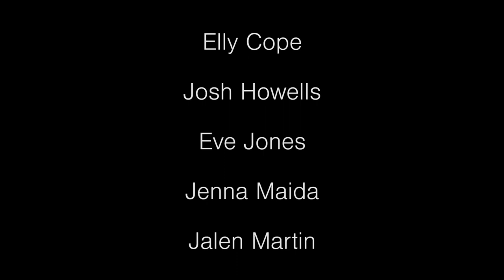MOVE - MUSIC VIDEO - THE CODA CONDUCT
The Coda Conduct is proud to release our first ever music video! Thank you to everyone who helped us reach this milestone!

Directed & Cinematography by: Maggie Wrobel
Produced by: Evan Young
Assistant Directed & Edited by: Kathryn Mellett

MOVE
originally by: Little Mix
Arranged by: Ricky Jabarin & Ian Wolfe
Tracked & Edited by: Ricky Jabarin
Vocal Percussion Edited by: James Cannon
Mixed by: Mike Jankowski
Mastered by: Eric Scholz

URBAN DANCE TROUPE - UDT
Breann Darkins
Christina Kreamer
Andrea Simpson

THE CODA CONDUCT
Elly Cope
Gabby Giotto
Josh Howells
Eve Jones
Jenna Maida
Jalen Martin
Caroline McNally
Alex Pack
Henry Pearce
Isabella Roll
Scott Sealover
Amanda Silverstein
Megan Stoddard
Rose Turner
Ian Willick
Ian Wolfe
Cory Ziller